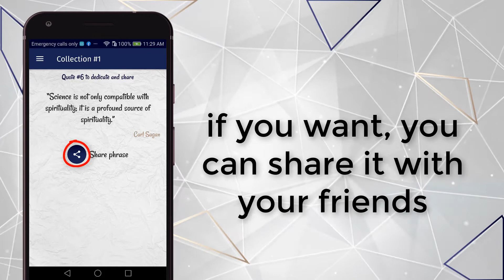App Scientific quotes